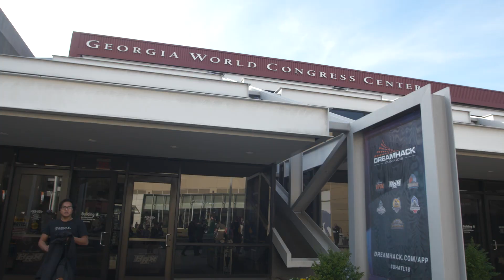Paladins World Championship @ DreamHack Atlanta - Official Aftermovie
Relive the best moments from the Paladins World Championship!  For even more Paladins esports, head over to our official PaladinsPro YouTube channel

Unlock the Onyx Stallion mount, free and exclusive to our YouTube subscribers